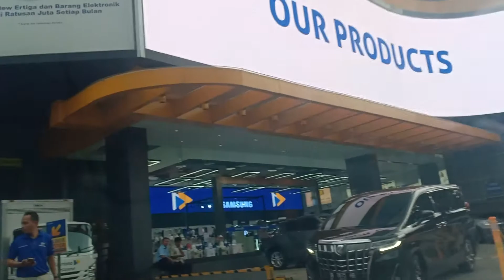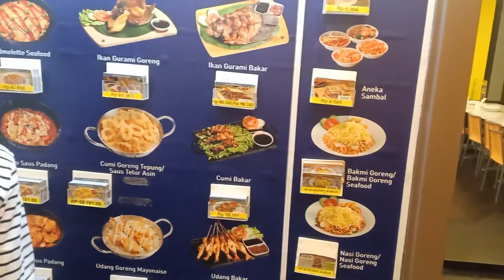Blok M Square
Blok M Square adalah salah satu pusat perbelanjaan yang berada di kawasan Blok M, Jakarta Selatan yang lokasinya berada di depan Terminal Blok M yang merupakan milik PD PASAR JAYA. Blok M Squre merupakan salah satu pasar/ pusat perbelanjaan dari 153 pasar yang dimiliki PD Pasar Jaya.